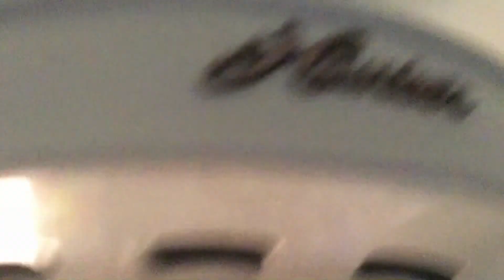Putting the blades and light kit back on the Hunter Waldon 5 Minute Fan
The reason why we took it down is because to put the fold up bed in and how tall it is.